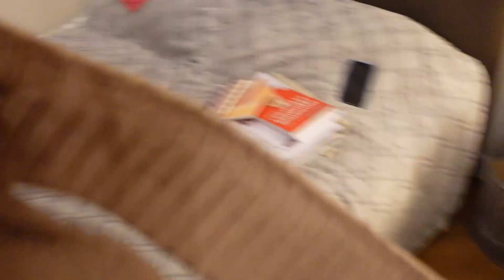DRUSTVO OCENJUJE MOJE OUTFIT-E CELE NEDELJE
Danas gledaje kako moje DRUSTVO OCENJUJE MOJE OUTFIT-E CELE NEDELJE!

Pratite nas!

Info:
Snimamo video klipove sa Nikon D5500,
Vlogove sa Canon PowerShot G7X mark II,
Sony zv1